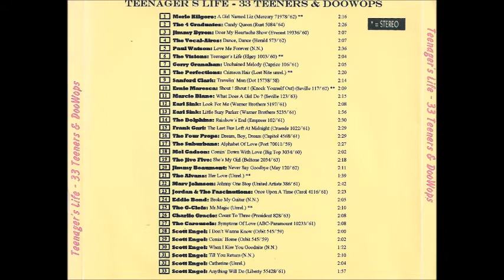Charlie Gracie - Count To Three (1963)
Charlie Gracie - Count To Three
Custom CD: Teenager's Life - 33 Teeners & Doowops
Original Release: President 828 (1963)